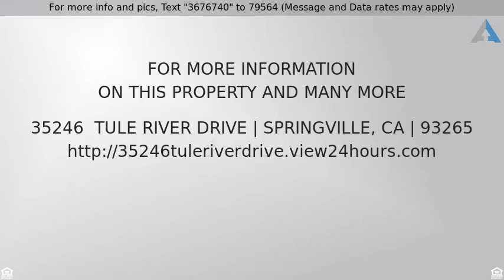Priced at $80,000 - 35246 Tule River Drive, Springville, CA 93265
Rural Residence - Springville, CA

Big Price Reduction!!! What a WONDERFUL and Cozy Cottage! Great Location! Every square inch is well utilized. Features Large open Living area to Kitchen and Dining area, large indoor Utility Room, Dual Pane windows, Dual Pane Sliding Door, Entry doors with between-the-panes blinds, Rock Fireplace, two Bedrooms with closet built-ins, Full Bath, 2-car Detached garage with large shop/storage room, fenced, walking distance to little downtown Springville. This property is lender-owned, it is being sold as-is and seller is making no representations or warranties.